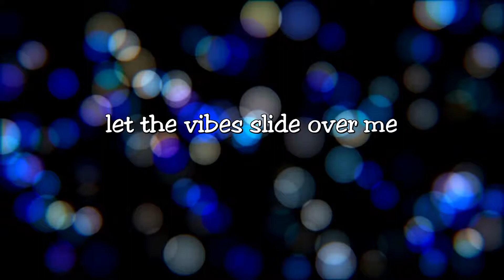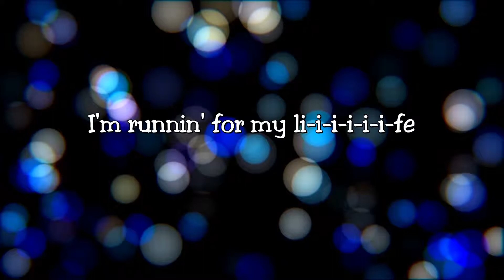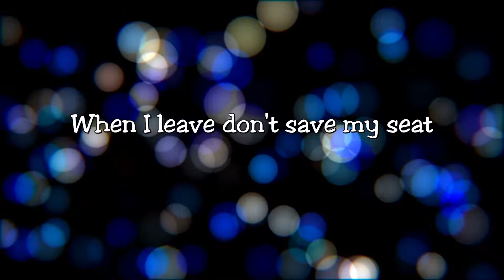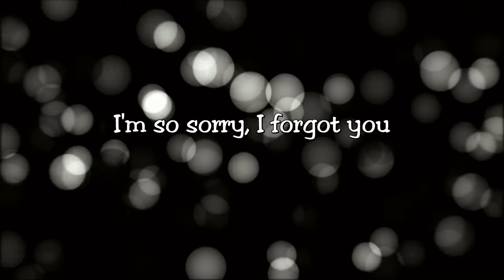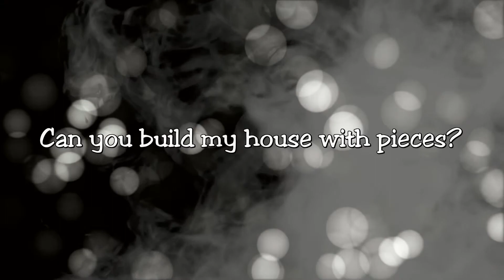Chlorine by Twenty One Pilots [Cover w/ lyrics]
Version 2 of my Chlorine cover. Sorry for the long break, didn't had the time to do another video because I was sick, ugh...